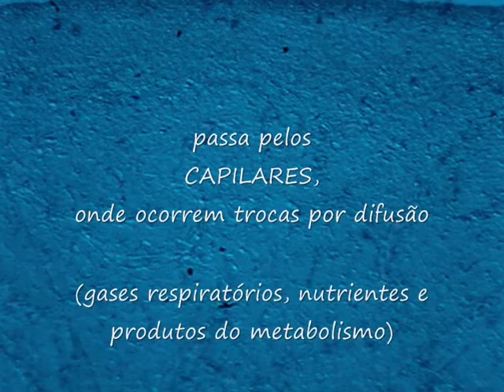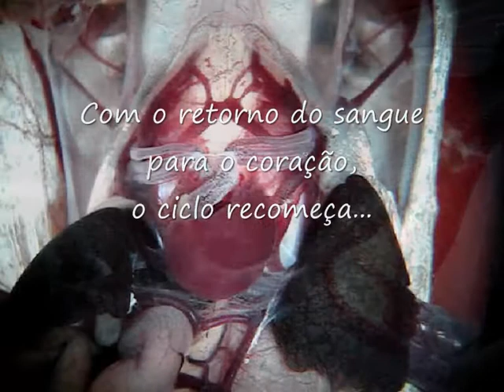Microcirculação em Vertebrados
O vídeo tem como objetivo mostrar o funcionamento da microcirculação em vertebrados, assim como os vasos que participam dela.

Este vídeo foi licenciado sob uma Licença Creative Commons Atribuição-NãoComercial-SemDerivados 3.0 Não Adaptada

Laboratório de Anatomia Comparativa dos Vertebrados
Departamento de Ciências Fisiológicas
Instituto de Ciências Biológicas
Universidade de Brasília